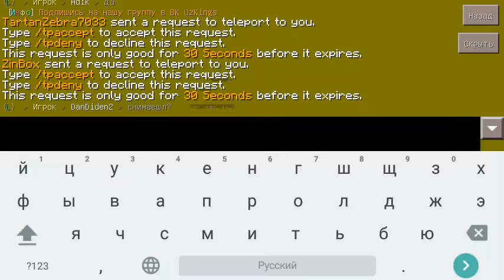Прошедшая Сходка на Сервере в Minecraft PE 0.15.2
Прошедшая Сходка в Minecraft PE 0.15.2